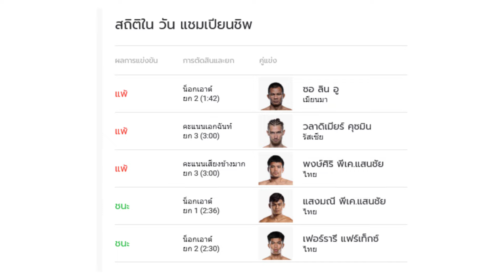ปกรณ์ ปะทะ ฟาบิโอ ขึ้นคู่เอกศึก ONE ลุมพินี 78 ชนะแล้ว จะให้ แก้แค้น ซอลินอูไหม?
สายบู๊รู้กัน! “ปกรณ์” วัดพลังน็อก “ฟาบิโอ” ขึ้นคู่เอกศึก ONE ลุมพินี 78

“ปกรณ์ พีเค.แสนชัย” ยอดมวยจอมบู๊ เจ้าของฉายา “ขวัญใจเด็กช่าง” วัย 33 ปี จากสมุทรปราการ พร้อมไล่ล่าชัยชนะแต้มที่ 2 โดยขอท้าชน “ฟาบิโอ เรอิส” มวยหมัดหนัก วัย 27 ปี จากโปรตุเกส ที่ไฟต์นี้พร้อมสู้สุดแรงเกิด หลังสะดุดพ่ายมา 3 ไฟต์ติด โดยทั้งคู่จะแลกเดือดกันภายใต้กติกามวยไทย รุ่นแบนตัมเวต (135 – 145 ป.) ในฐานะคู่เอกของศึก ONE ลุมพินี 78 วันศุกร์ที่ 6 ก.ย.นี้ ที่สนามมวยเวทีลุมพินี (รามอินทรา) คู่แรกเริ่มเวลา 19.30 น.